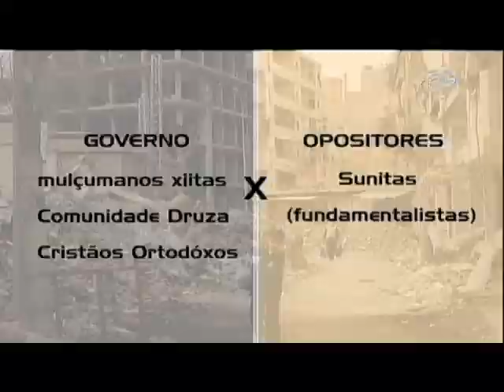CN Notícias: Igrejas Orientais comentam crise na Síria - 29/08/13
Os conflitos na Síria se arrastam por mais de dois anos. A onda de protestos populares que pedia mudanças no governo, provocou a reação das autoridades locais. Quinta-feira, 29 de agosto, aqui no Brasil, representantes das igrejas orientais lamentaram a possibilidade de uma intervenção militar no país. Reportagem de Elisa Ventura. O Parlamento britânico rejeitou a moção do governo David Cameron de uma ação militar na Síria. O texto foi vencido por 285 votos a 272. O resultado é uma derrota política grave para o primeiro-ministro. Após a divulgação do placar, Cameron disse entender que a população britânica não deseja uma intervenção militar com a participação do Reino. *Leve o jornalismo Canção Nova para o seu celular